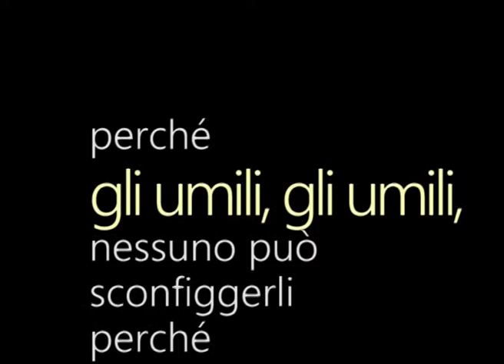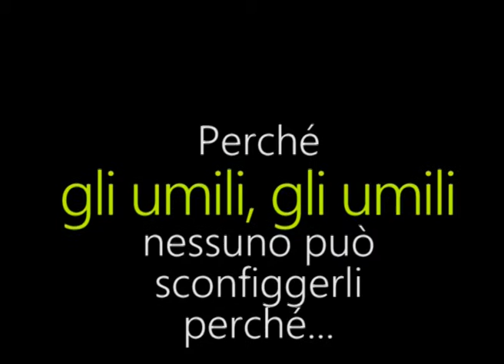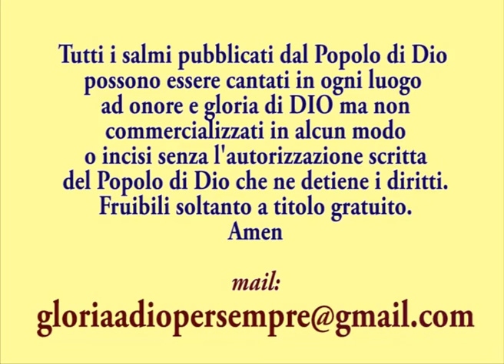POPOLO DI DIO Gli umili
Congregazione Cristiana Popolo di Dio

Coloro che sentono nel cuore di voler destinare il loro 5 x 1000 alla nostra Congregazione Cristiana potrà farlo mettendo sulla propria dichiarazione dei redditi il seguente

I salmi nel "Popolo di Dio" vengono cantati regolarmente in ogni riunione di preghiera in quanto anch'essi i preghiera ad onore e gloria di Dio. I salmi che di volta in vota troverete del nostro gruppo Cristiano, sono tutti stati rivelati su ispirazione ai fratelli e le sorelle che li cantano, sia le parole che la musica. Che il Signore benedica.  Amen